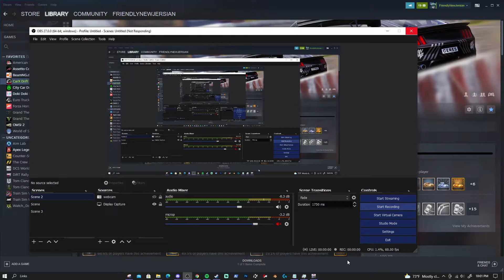cleanest drift of my life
couldnt replicate it if i tried